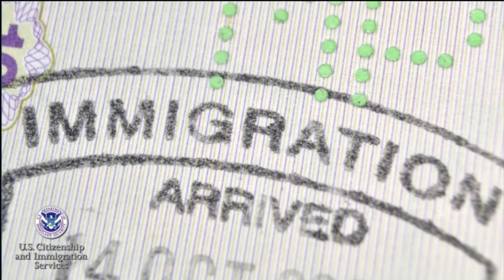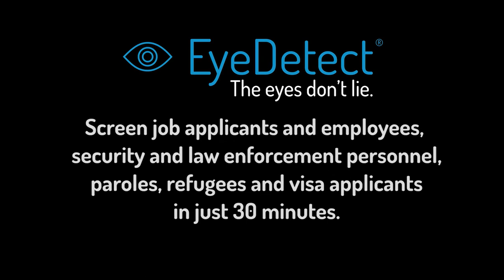Why the U.S. Government Should Use EyeDetect